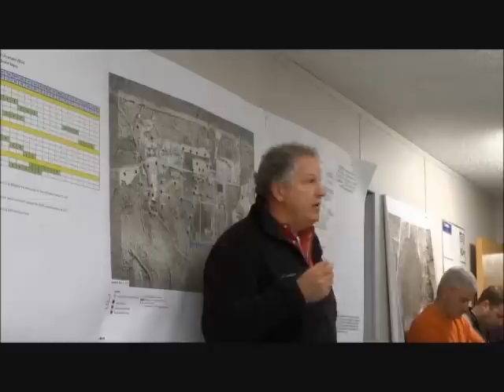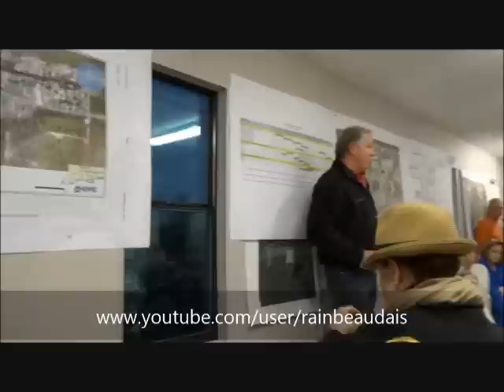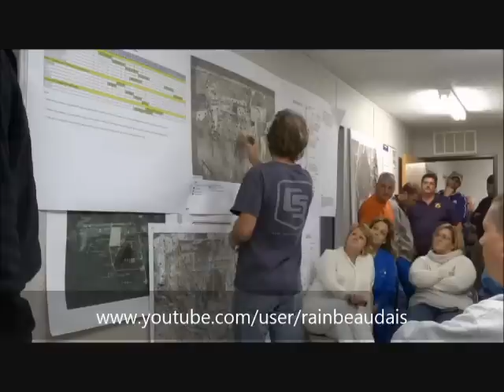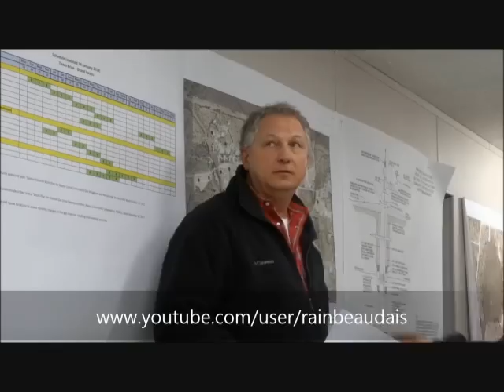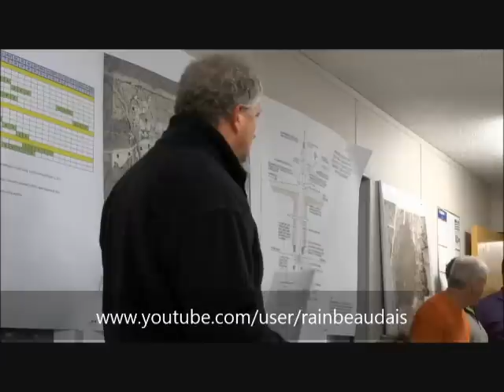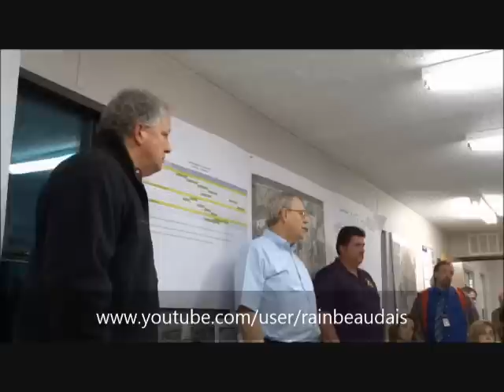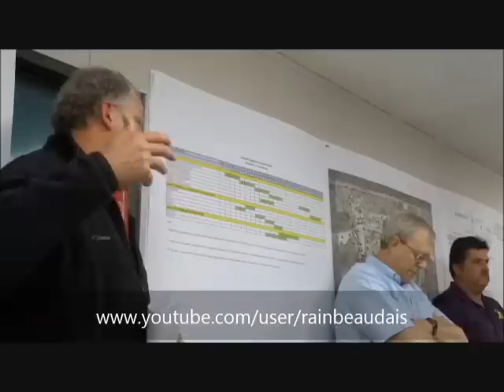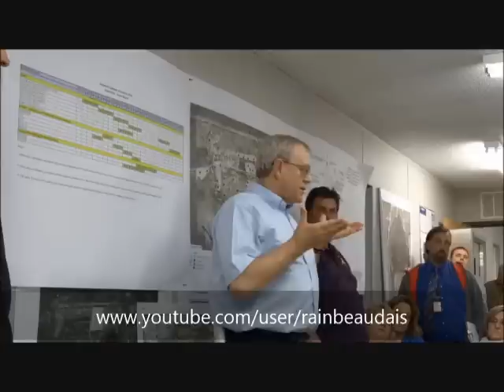Texas Brines Informational Meeting/Passive Vent Wells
As you will see and hear, subsidence is the major issue for many residents at this point. The DPVE program was nixed because they realized too much water would be removed with that system, causing possible subsidence of the neighborhood and community.

The meeting talk was about more vent wells, subsidence, the southern berm, and a few other things, but mainly the installation of more vent wells, specifically "passive vent wells". Some will be ORWs (Observation Relief Wells), and also 5 new shallow depth wells (20-40 ft) to capture shallow pockets of gas in the Aquitard, above the aquifer (that the deeper wells capture).

Not sure if anyone has noticed on the daily blog updates how they have been saying they were "monitoring" Bubble Site # 56. That caught my attention a while back and I asked why, as they have never made it a point to specifically post about monitoring any other bubble site. The purpose was explained to me then, as it is in the video. A passive well was set up close to this bubble site, and after 24 hours or so, the bubbling stopped. The well was shut in, and pressures remain low, giving encouragement that the gas in this area at least, is not being recharged, or replenished from another source.

Bubble site # 56 is one that I filmed from Nick Romeros boat back in May 2013. here is the link to that youtube video. I remember I was pretty upset to see that bubble site, as it was VERY close to where I was living, as well as the pond I spent a lot of time at.